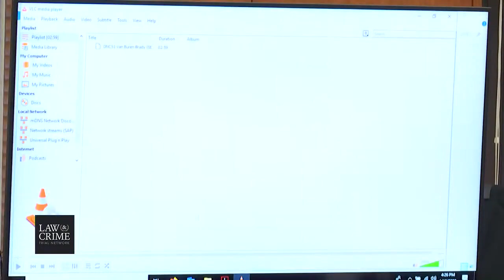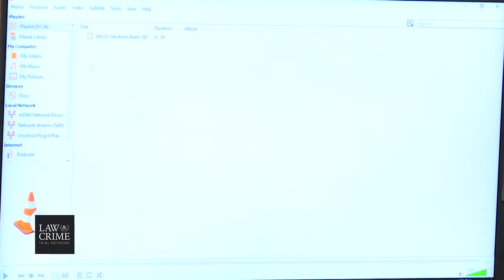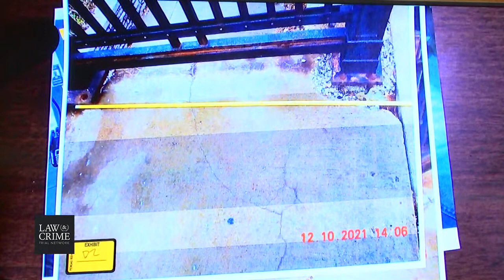WI v. Theodore Edgecomb Trial Day 1 - Detective Alexander Klavunde -Milwaukee PD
Theodore Malcolm Edgecomb, 31. Black. Charged with first-degree reckless homicide, with a modifier of use of a dangerous weapon. He also charged with felony bail jumping, and misdemeanor bail jumping.
victim: Jason Cleereman, 54. Milwaukee immigration attorney and activist. White. Shot in the left eyebrow.

According to victim Jason Cleereman’s wife, she was driving her husband westbound in Milwaukee on Sept 22, 2020, Edgecomb rode his bike eastbound in her lane (wrong direction), and she had to swerve out of the way to miss him. The victim then yelled “what the heck!” out the window. Edgecomb then pulled over at a red light next to the victim’s window and asked if he was talking to him and he said yes. Edgecomb then punched Cleereman causing him to bleed and fled. The punch from Edgecomb is captured on video, this has not been released to the public yet, but the judge ruled it will come into trial.

The couple then drove after Edgecomb, Jason Cleereman exited the car at an intersection and approached Edgecomb, his wife says she yelled to him about Edgecomb having a gun, but he didn’t react and Edgecomb shot him, and then looked like he would shoot her too, but fled with his bicycle. The victim died of his injuries and was found lying facedown on a staircase. This was also captured on CCTV footage (we have the footage).

His attorneys say Cleereman’s car almost hit him on his bike, that Jason rolled down his window (passenger side) and yelled a racial slur at him, they claim Cleereman was drunk. They say his toxicology level indicated he was legally drunk. (We do not have the autopsy report). The defense then says the Cleermans followed Egdecomb on his bike with their car (on video), Jason got out and went toward Edgecomb. They say he shot in self-defense. There is mention of Cleereman having a folded pocket knife in his pocket but no mention of if Edgecomb saw/knew this. Defense announced after seeing self-defense expert, John Black, testified on behalf of KYLE RITTENHOUSE, they will call him as a witness in this trial, “Theodore Edgecomb deserves the same right that Kyle Rittenhouse got.